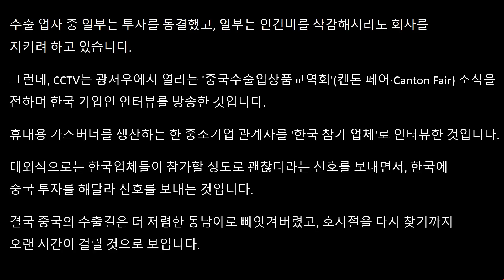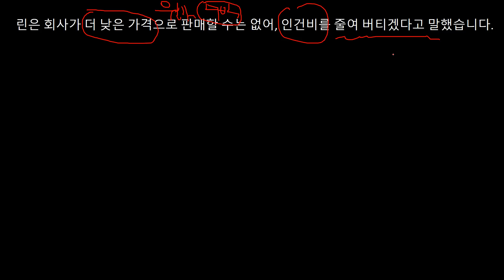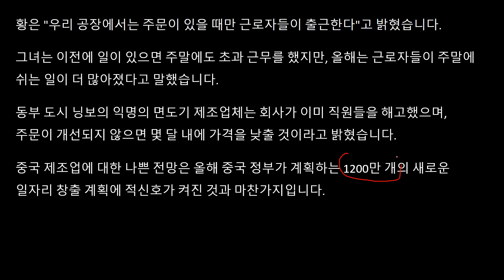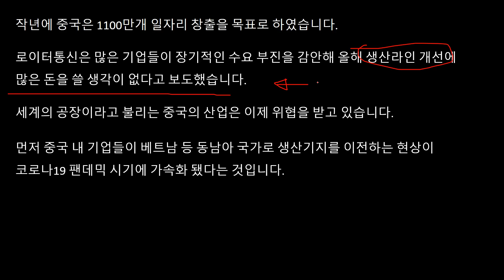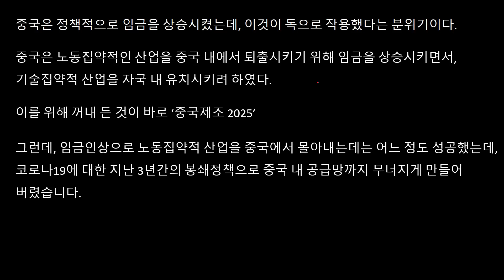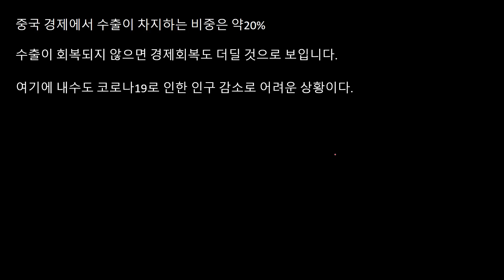박살난 中 수출 생태계 인건비 줄여서라도 버틴다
中의 수출 생태계가 박살이 난 것으로 보입니다.
지난 3월 6개월만에 수출 증가로 돌아섰지만, 이는 지난해 수출 물량이 이번에 몰린 것입니다.
이제 업체들마저 인건비를 줄여서라도 버텨야한다는 말이 나올 정도입니다.
또한 일부 업체는 동남아로 이동해 경쟁력은 더욱 허약해진 상황입니다.